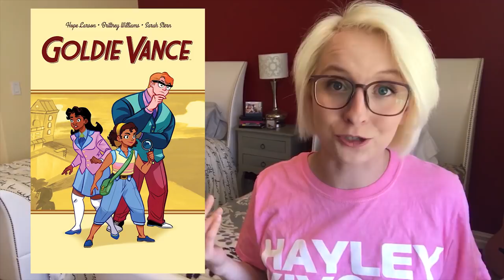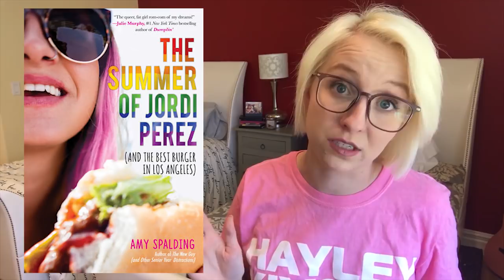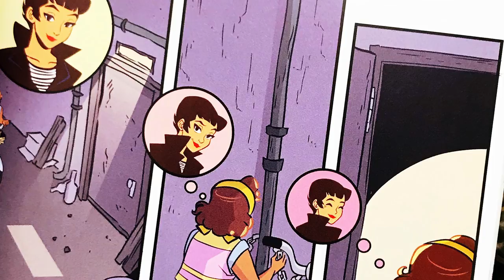LGBTQIA+ Books You NEED To Read (Part 3)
Alrighty everyone, I filmed this way back at the beginning of June which is why I talk about Pride so much. Sorry I didn't get it posted a bit earlier, but I hope you still enjoy all the queer recommendations!

Books mentioned:
Goldie Vance by Hope Larson & Brittney Williams
Knit One, Girl Two by Shira Glassman
Spellbook of the Lost and Found by Moira Fowley-Doyle
Noteworthy by Riley Redgate
Caroline's Heart by Austin Chant
The Summer of Jordi Perez (And the Best Burger in Los Angeles) by Amy Spalding
Let's Talk About Love by Claire Kann
Wild Beauty by Anna-Marie McLemore